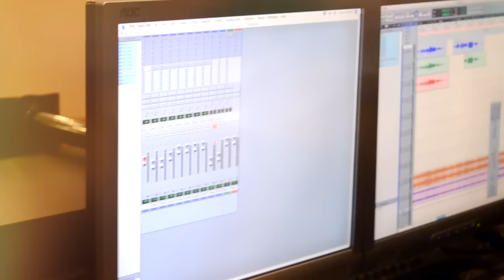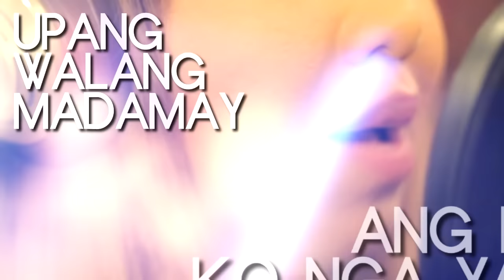Thyro Alfaro, Yumi Lacsamana and Jeric Medina — Triangulo (Official Lyric Video) | Philpop 2015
The official lyric video of Philpop 2015 finalist and  Grand Prize Winner "Triangulo" interpreted by Thyro Alfaro, Yumi Lacsamana and Jeric Medina.

Check out “Thyro & Yumi” on:
Thyro Alfaro

“Triangulo”
Composed by: Thyro Alfaro and Yumi Lacsamana

Video Director: Tey Clamor

LYRICS:
Ayoko nang magpatuloy pa
(Umm kaduda-duda)
(Umm kaduda-duda)
Kung sabay kaming dalawa
(Mag-isip ka muna)
(Mag-isip ka muna)
Kung babalik ka rin naman
Sa'yong nakaraan oh
Ano pan'ng kalalagayan
Kung isasantabi naman
(Itong ating pagsubok)
(Itong ating pagsubok)
Ika'y mapapa-gitnaan
Balibaliktarin mo man
Puso'y masasaktan
Ohh
Kung pwede bang wag nalang oh.
Woah oh
Piliin mo ako nga ba
O ako oh
Sino ang tibok ng puso mo kasi
Kahit ilang beses mong
I-try i-try i-try ang gulo gulo
Ang gulo gulo
At kahit na pilitin mong
Sabay sabay sabay ang gulo gulo
Ang gulo gulo
Dahil ang pag-ibig ay kayamanan
Na ginawa lamang na pandalawahan
At kahit ilang beses mong
I-try i-try i-try
Ang gulo gulo
Ang gulo gulo
Woahhhh whoah
Ang gulo gulo
Ang gulo gulo
Woahhhh oh
Ang gulo gulo
Ang gulo gulo
Kailangan nagyong maging tapat
(Upang walang madamay)
Ang puso ko nga yatay
'Di tulad ng kahong parisukat
(Mga panig walay walay
Di magkakahanay)
Oh 'di maintindihan
Ba't ganito ang nararamdaman
Maging ako'y naguguluhan
Kasi naman
Kahit ilang beses mo
Ang gulo gulo
Sabay sabay sabay
Ang gulo gulo ang gulo gulo
I-try i-try i-try
Ang gulo gulo
Ang gulo gulo
Ako ang 'yong kahapon naghahanap
Ako'ng kasalukuyang nagtatapat
Sino nga ba'ng aking hinaharap?
Kung tatalikuran din ang lahat
Ang gulo gulo
Ang gulo gulo
Ang gulo gulo
Ang gulo gulo
Ang gulo gulo
I-try i-try i-try
Ang gulo gulo
Ang gulo gulo whoa